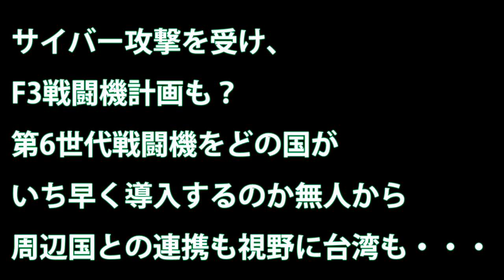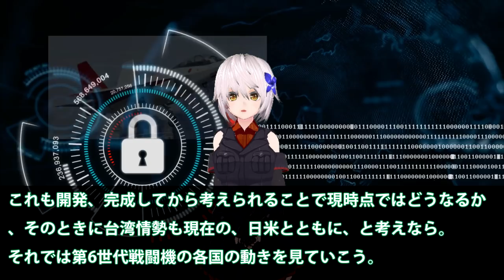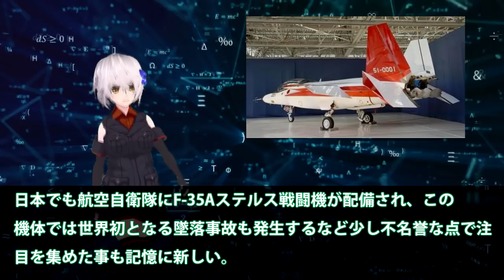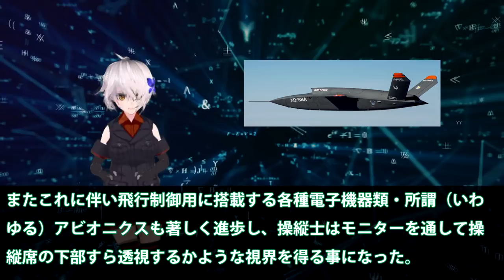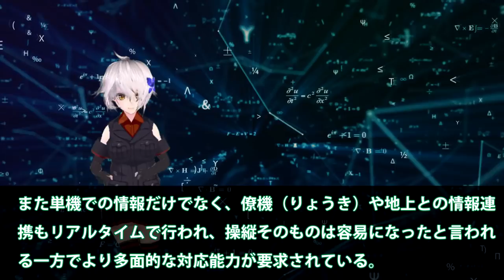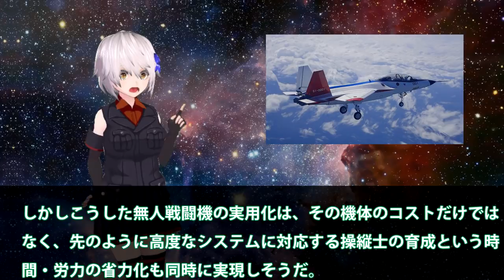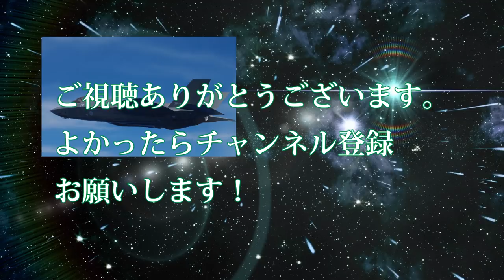サイバー攻撃を受け、F3戦闘機計画も？第6世代戦闘機をどの国がいち早く導入するのか無人から周辺国との連携も視野に台湾も・・・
関連動画
第六世代戦闘機開発の構想とは　アメリカ　中国　日本は開発に成功するのか【日本軍事情報】

引用・転載「出典：海上自衛隊ホームページ」
引用・転載「出典：航空自衛隊ホームページ」
引用・転載「出典：陸上自衛隊ホームページ」